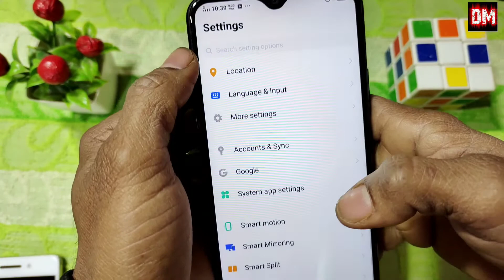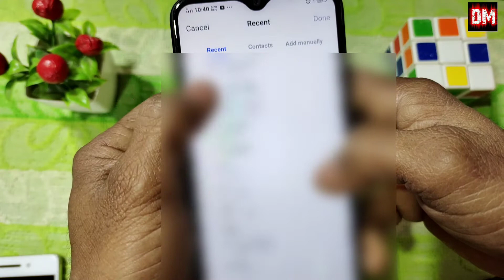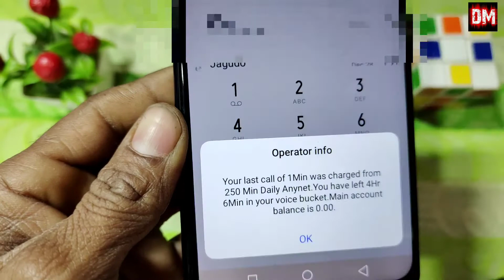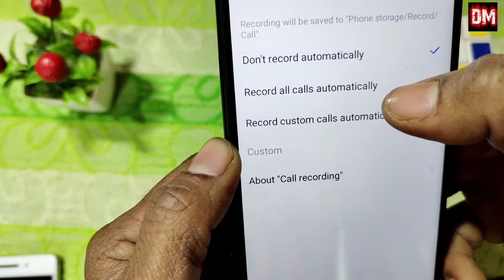How to set automatic call recording in Vivo y12 | Vivo Phone Auto Call Recording | vivo y12 call rec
How to set automatic call recording in Vivo y12 | Vivo Phone Auto Call Recording & Custom call recording Setting

Hi
 DM Support

Dosto video mein batane wala hun k Vivo y12 mein call recording kaise karte hain Call recording option ko kaise late hai  Vivo Phone Auto Call Recording & Custom call recording Setting To dost video ko pura and Tak dekhna..